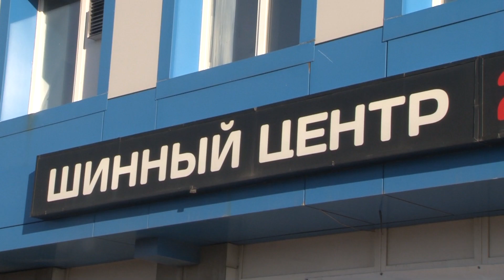Сюжет ТСН24: В Туле начался сбор покрышек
Отслужившие свой срок покрышки жителям Тулы необходимо оставлять на пунктах шиномонтажа, а не в оврагах и вдоль обочин дорог. От Из шиномонтажек по мере накопления резина вывозится силами главных территориальных управлений города. Сбор покрышек уже начался, в том числе и в автосервисе на улице Рязанской.